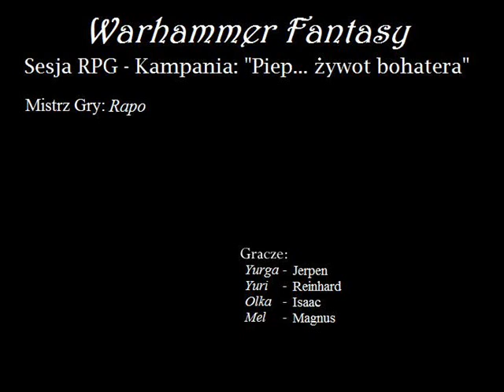Warhammer Fantasy Sesja RPG [PL] - przygoda I - cz.68